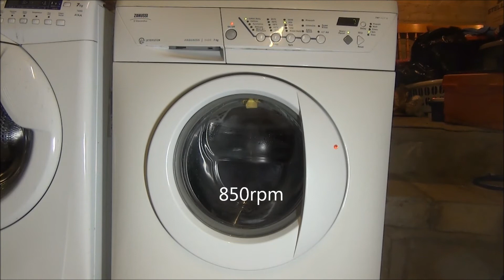Zanussi Progress Jet system ZWF1437 : Cotton spin only 900rpm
Re spinning a load on cotton spin only program set at 900rpm.